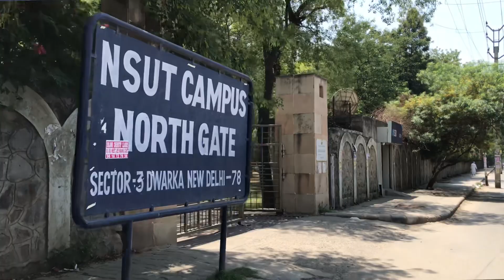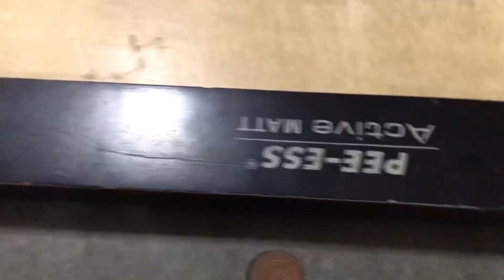NSUT ( Daily life ) : New game added ❤️😂( TT ) / Harjinder vlogs / enjoy ❤️